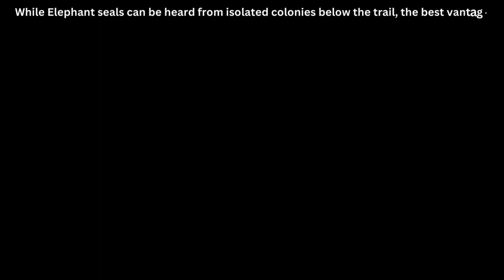Chimney Rock Trail/ Point Reyes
Length: 1.8-mile out-and-back trail
Location: Near Inverness, California
Difficulty: Easy
Average completion time: 41 minutes
Activities: Birding, hiking, walking
Popularity: Very popular
Open year-round: Yes

* Chimney Rock is a popular destination for visitors to Point Reyes National Seashore.
* The Chimney Rock Trail is a 1.75-mile (2.8-km) round-trip hike that offers spectacular views of       Drakes Bay and the coastline.
* The historic Chimney Rock Lifeboat Station is a reminder of the dangerous work of rescuing sailors from ships that ran aground along the rugged coastline.
* Chimney Rock offers stunning ocean and Drakes Bay views, comparable to those from the Point Reyes Lighthouse but often overlooked.
* The trail is adorned with a diverse array of wildflowers during the spring.
* While elephant seals can be heard from isolated colonies below the trail, the best vantage point for viewing them is the Elephant Seal Overlook.
* Gray whales can be spotted from the point, particularly during their migration north from Baja California in March and April.
* Chimney Rock can be reached by an easy, gradual trail. From Point Reyes Station, it's a nice drive to the trailhead.